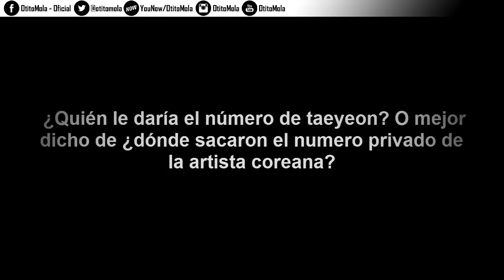EL EXTREMO ACOSO A TAEYEON - [OtitoMola]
NUEVO GRUPO KPOP DE FACEBOOK!